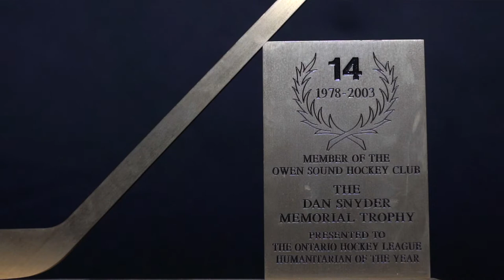One-on-one with Humanitarian of the Year Mark Woolley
Owen Sound Attack captain Mark Woolley shares what an honour it is to be named OHL Humanitarian of the Year, earning the Dan Snyder Memorial Trophy for his work through his Woolley’s Warriors Foundation.